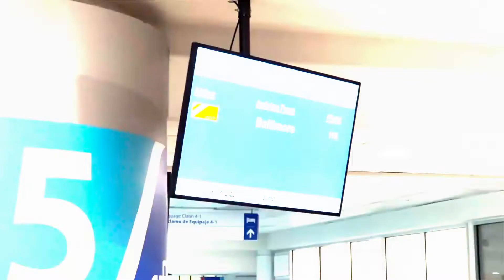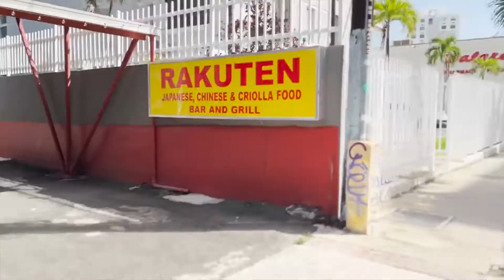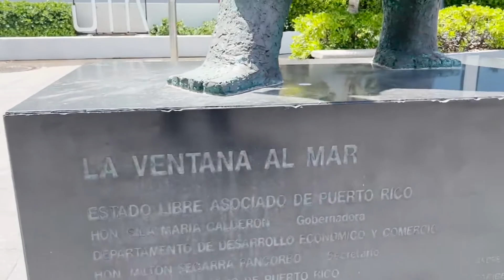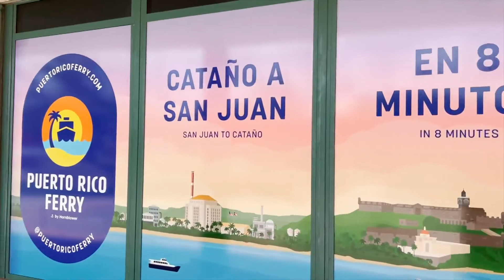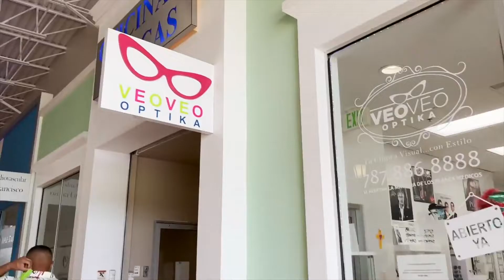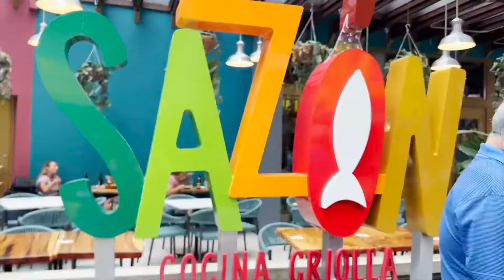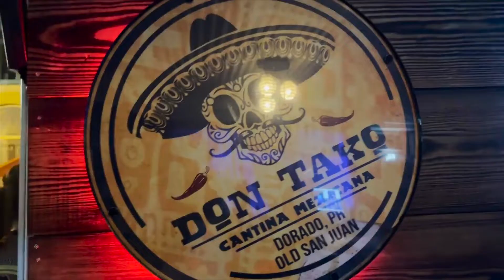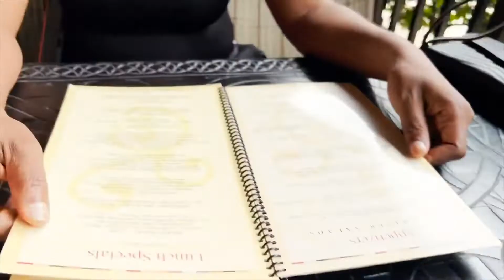Mr & Mrs Jones Baecation 2nd Anniversary Puerto Rico